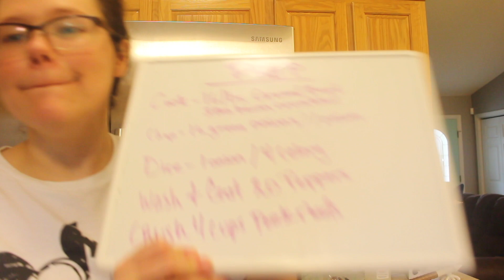KETO FREEZER MEAL PREP AND ASSEMBLY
Hi, Unicorns! I did a thing...well an experiment, I wanted to do a month's worth of keto freezer meals to save money and time...mostly I just have enough to God, work, sleep, and spend time with family and the rest I want to do with you, so I don't want to cook a meal from scratch every night. I want to do fun experiments and see what happens!

Unicorns, if go and give this a try and this isn't keto enough for you just adjust the ingredients. That's what I do!

I actually purchased this meal plan from Jamerrill at the large family table
they had a sale so bought them all.
Check her out on youtube

Meat Chopper
Food Scale
Baking Pan
Foodi Ninja